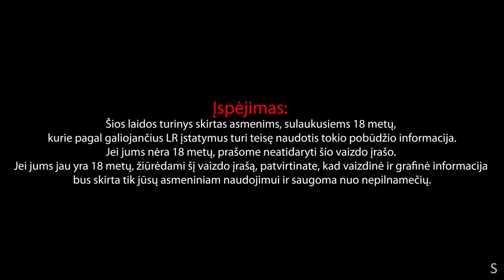Vėl Tie Patys #109 apie šūdiną lietuvišką maistą, pachmo video, nusikaltėlio santykius su pareigūne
Eskolos Nuolaidos kodas: VELTIEPATYS, -20% skolos išieškojimui.

Novastar - Užsukite į ir ten rasite nuolaidas: Garmin laikrodžiams, JBL ausinėms, sporto masažuokliams.

Bookswap Iškeisk savo senas knygas į naujas istorijas. Už pirmas 10 įkeltų knygų iškart gauni 10 taškų dovanų, su kodu PAVASARIS iki balandžio 30 d. galima gauti dar 5 taškus knygoms.

00:00:00 Rusija bus kaip Iranas
00:07:43 Užsienyje skanesnis maistas
00:33:15 Kas per savaitę nutiko?
00:48:54 Susipažino su lakūnų
00:58:12 Fanų susitikimai
01:01:54 Rusų dronas
01:04:21 Kario skambutis merginai
01:14:33 Chris Ramsay
01:17:45 TOP3 pachmo video
02:08:05 Siųskite laiškus
02:10:39 Laiškas - seksas su kasininke
02:22:32 Laiškas - dviese su dėstytoju
02:41:27 Laiškas - nusikaltėlio santykiai su pareigūne